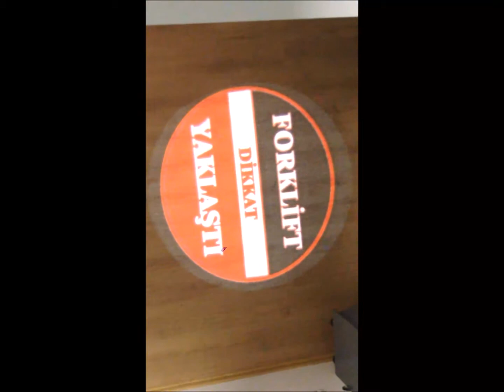Dikkat Forklift Yaklaştı,Forklift Blue Light,Forklif red light,Forklift güvenlik ışığı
Adres: Mimarsinan Caddesi Dizdariye Mahallesi Havuzbaşı Mevki Topçuoğlu İş Merkezi No:26 Kat:1 Daire:4 Büyükçekmece / İSTANBUL
Gsm :  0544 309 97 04

adreslerimizden diğer ürünlerimizi de inceleyebilirsiniz.

Logo Yansıt cihazları ile her türlü logoyu,yazıyı
reklamı duvara , kaldırıma,fuar alanlarınayansıtabilirsiniz. Poster Resimleri,Helikopter,Gemi,Doğa Manzarası Duvara Yansıt, Sevdiğiniz hoşunuza giden resimleri evinizi süslemek için duvaranıza yansıtabilirsiniz. İşyerinizde markalarınızı yada referans resimlerinizi duvarlarınıza yansıtabilirsiniz.

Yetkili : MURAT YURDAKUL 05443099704